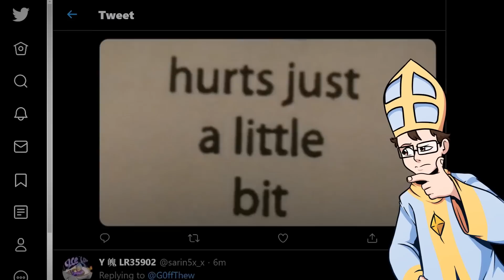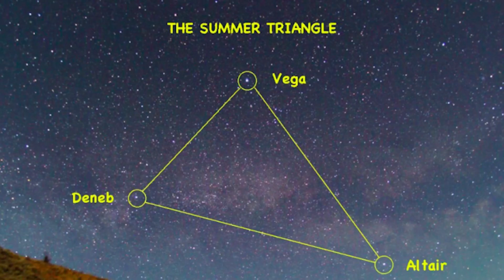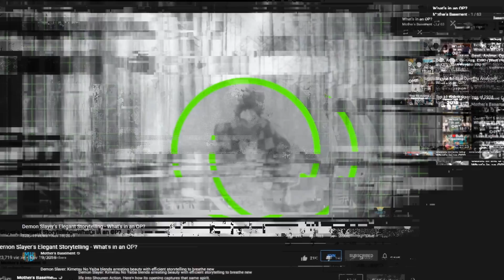What's in an OP? - Love Dramatic vs Daddy! Daddy! Do! (Kaguya-Sama)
I've still got Love (is War) on the brain, so here's a way-too-in-depth analysis and comparison of Kaguya-Sama's brilliant OPs, Daddy! Daddy! Do! and Love Dramatic! What hidden meaning do they contain? Which one is better? is that second question even valid? Watch on to find out.

Validate me!